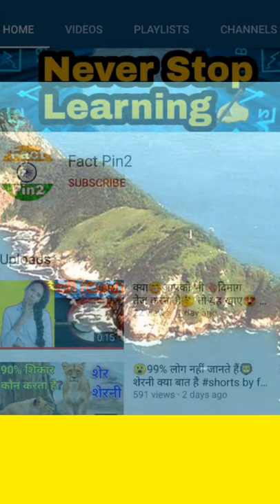🐍सांपों का खजाना है😱इस Island में snakes by fact Pin2🔔👇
Welcome Guys 😇👇👇

💖👀IF You Have Knowledge ✍Than You Can Change The World😱

PETROL और PERFUME ठंडा क्यों होता है ? Why Petrol and Perfume Feels Cold On Fingers

भारत के बारे में आश्चर्यजनक तथ्य || Amazing Facts about India In Hindi

आखिर क्यों 13 साल के बच्चे को गिरफ्तार किया गया ? || Unknown Random Facts || Fact Pin2

दुनिया का 10 सबसे जहरीले और खतरनाक सांप ! Worlds 10 most poisonous and dangerous snakes

चीन की इस सच्चाई को आप नहीं जानते होंगे ||
TRUTH OF CHINA in hindi || Fact Pin2

So Aap mere channel par Facts science mysterious universe unknown funny facts amazing scientific educational knowledgeable etc... types of videos dekh sakte hai🤩